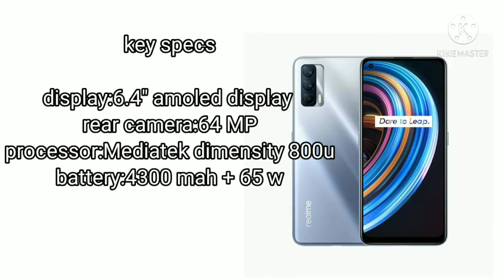The most affordable 5G smartphones in india